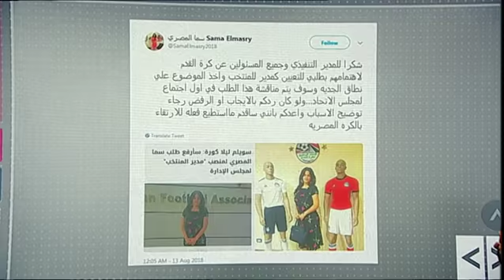بي_بي_سي_ترندينغ | سما_المصري تتحدث لترندينغ حول طلبها تولي رئاسة منتخب مصر لـ